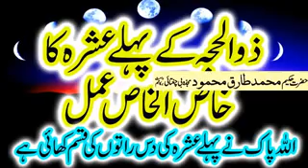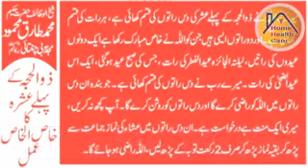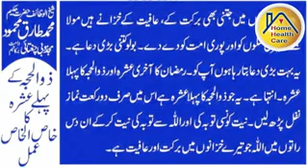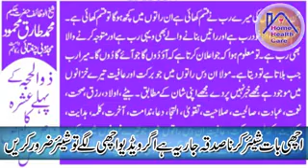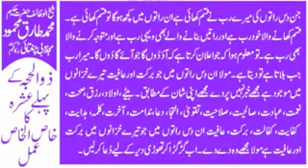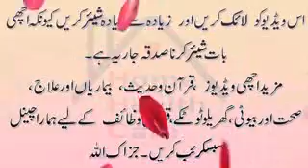zil hajj ka Khas al Khas Amal _ Wazifa For All.